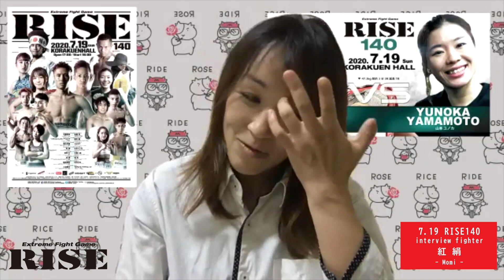【RISE140】ファイターにZOOM!インタビュー！！【紅絹 編】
7月19日（日）RISE140後楽園ホール大会で元ボクシング世界王者の山本ユノカと対戦する“渋谷の猛牛姉さん”紅絹にZOOMにてインタビューを行いました！
その模様をお届けします！